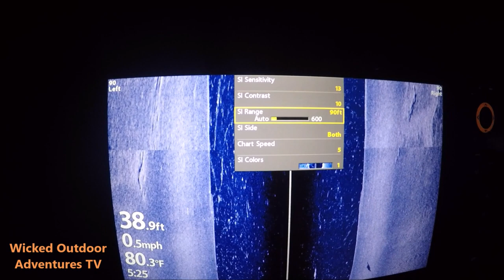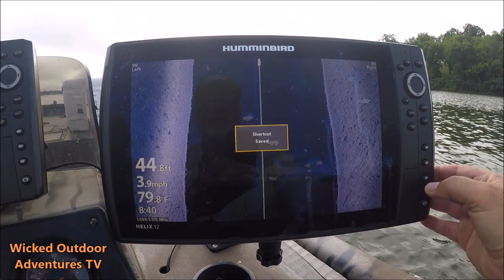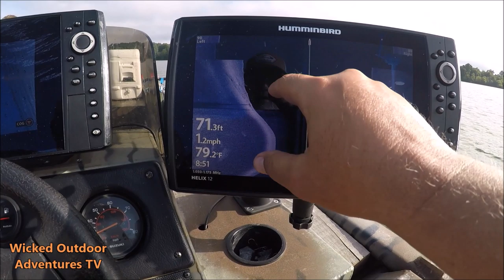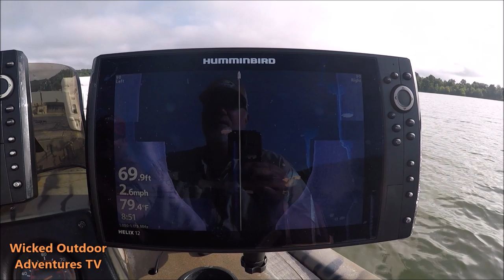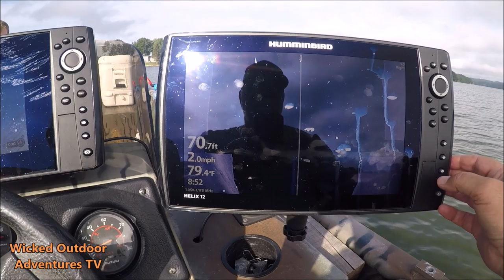Incredible Side Imaging Details made Easy - Humminbird Helix or Solix Fish Finders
Want to get your Side Imaging dialed in for super sharp clarity? Join us on this video as we walk you through basic settings to include locating and identifying fish.